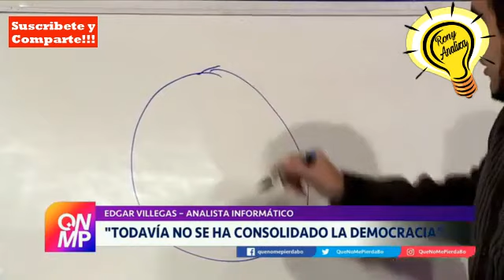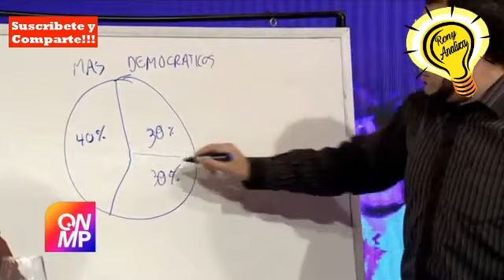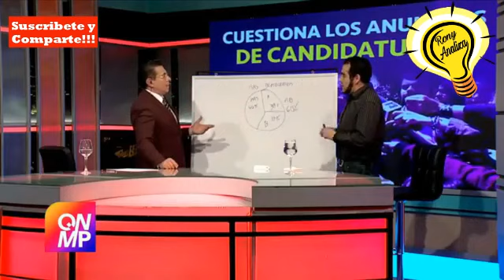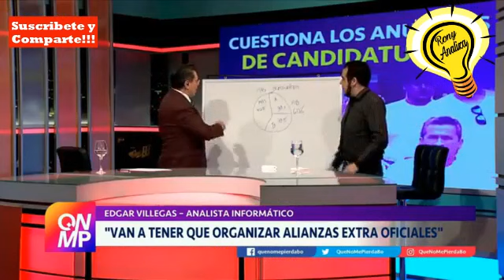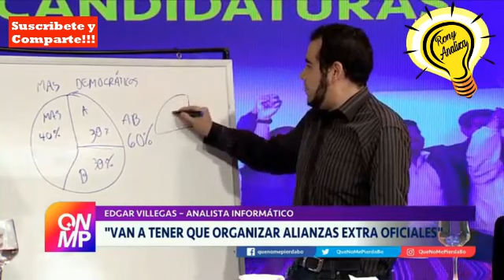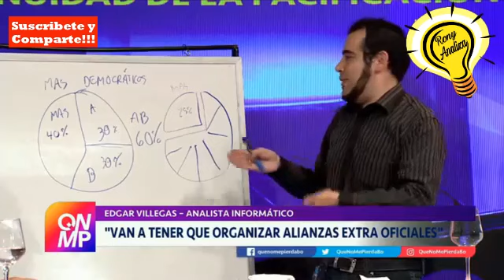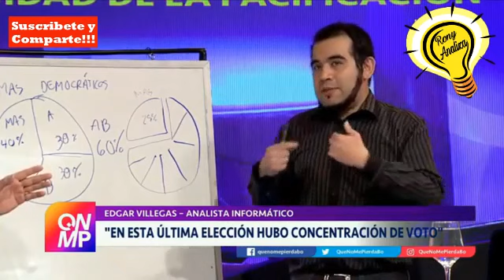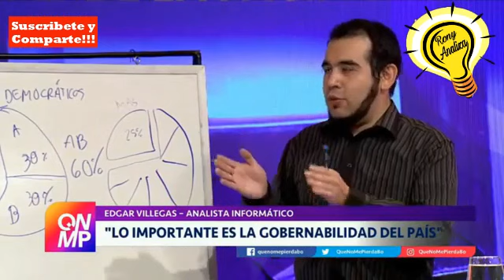BOLIVIA: LA DISPERSION DEL VOTO FAVORECE AL MAS!!!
Haciendo un analisi muy simple, sobre la cantidad de diputados, el votos duro del MAS, la forma de elegir uninominales y la dispersion del voto al existir varias candidaturas, observamos, los beneficios de los que podria aprovechar Evo Morales